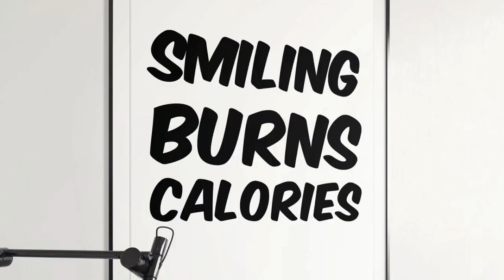smiling therapy for beautiful body| ලස්සන සිරුරකට සිනාසීමේ චිකිත්සාව| Nutritionist Navod Wijethunga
Smiling not only offers a mood boost but helps our bodies release cortisol and endorphins that provide numerous health benefits, including:
* Reduced pressure
* Increased endurance
* Reduced pain
* Reduced stress
* Strengthened immune system
Smile for beautyful body. Smile and weight loss
Smile and low blood presure
Smile 10 minutes get beatiful skin

☀️ For Chanelling | චැනල් කිරිම සදහා - Delmon Hospital Wellawatte -(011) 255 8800

Thank You for Viewing us
Team - Dietplan.lk